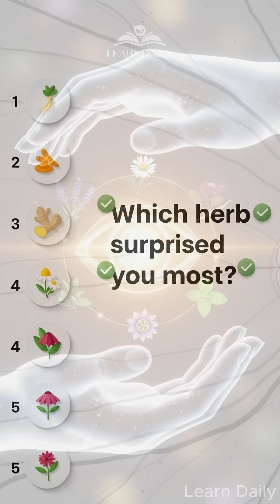Stop Vision Loss! 5 Herbs That Regrow Eye Cells (Backed by Science) | Learn Daily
🌿 Stop Vision Loss with 5 Science-Backed Herbs That Protect Your Eyes! Did you know 196 million people worldwide are losing their vision right now? Discover powerful herbs like Ginkgo Biloba, Bilberry, and Green Tea that Harvard and Johns Hopkins researchers prove can protect your vision at the cellular level. These natural eye protectors aren't folklore - they're scientifically proven to boost retinal blood flow, rebuild night vision proteins, and shield against UV damage for up to 20 hours! 👁️✨